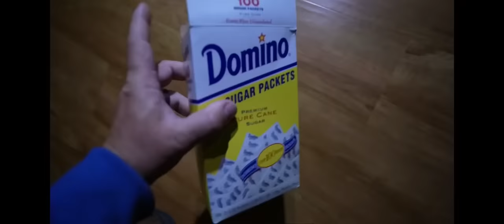My Friend Got ATTACKED by an ASWANG Ghost 👻 TERRIFYING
Tonight’s Video will be the SCARIEST Video EVER uploaded on this Channel!  A family reached out to us regarding a house they moved out of a few days ago. They believe a Spirt of an ASWANG has been Terrorizimg their family. It was so bad they had to move out of the house and after 2 years have not been able to sell their house due to all the Exteme Paranormal Activity Haunting them. So Omargoshtv and James The Fam planned to do an Overnight challenge inside their home and see if they could help the family and see if we would experience the same Spooky Occurrences. Little did we know it would become the most Insanely Terrifying Video either of them had ever been a part of.  This is ep 1 of a new series I’m trying out.  Let me know what you think I’m the comments below?

■ Follow The Fam On Social Media, for behind the scenes clips

■ OG FAM
■ SAVAGE FAM
■ SEEING EYE FAM
■ FEATURED FAM